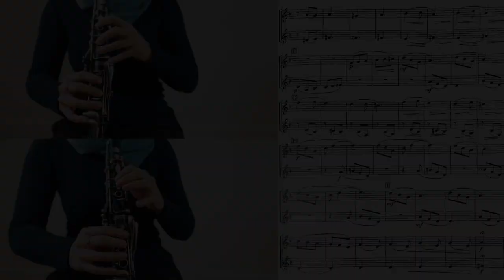Adventures of Ivan by Aram Khachaturian for Clarinet Duo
This is an arrangement of Adventures of Ivan for clarinet duo. If you would like to learn this piece, there are tutorials for top line (Part A) and bottom line (Part B) for you play alongside or use as accompaniment. Enjoy!
🎶 Clarinet stuff I use:
Buffet Crampon R13 Professional Bb Clarinet
Vandoren M13 Lyre Clarinet Mouthpiece
Bonade Silver Clarinet Ligature - Standard
Bonade Silver Clarinet Ligature - Inverted
Moennig Clarinet Barrel 66mm
Vandoren Mouthpiece Cushion
Clarinet thumb cushion
Clarinet neck strap (only sometimes)
Vandoren Microfiber Swab

🎋 Reed Stuff I use:
Reed Case
Case for reed cases
Vandoren Traditional Bb Clarinet Reeds 3.5
Vandoren V12 Bb Clarinet Reeds 3.5+

📚 Books recorded on this channel:
Harmonized Rhythms for Concert Band
Classical Duets for All
Essential Elements for Clarinet
Rubank Advanced Method for Clarinet

🎒 Cases, Stands, & Storage I use:
BAM Double Clarinet Case
BAM Single Case Case
Clarinet Case Cover (Weather Resistant)
Clarinet stand (not portable)
Clarinet stand (portable)
Music stand
Portable music stand
Breath builder

🤪 Just for fun:
Clarinet mustache lol

🎥  Filming equipment for this channel:
Sony camera
iPhone 13 mini
iPhone tripod holder attachment
Rode microphone
Gorilla pod tripod
Godox 47inch softbox
Godox light system
Softbox and light stand